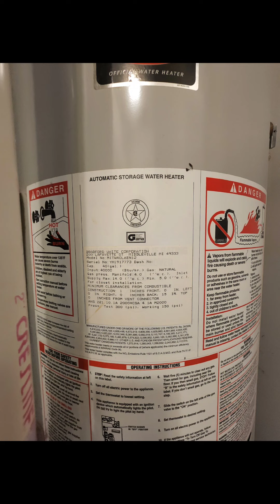8C - Oyster Bay